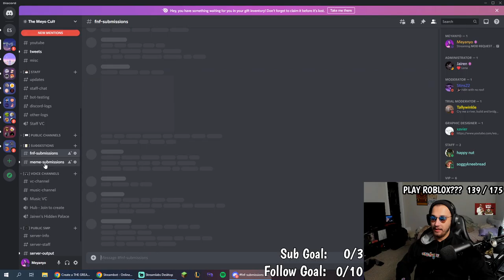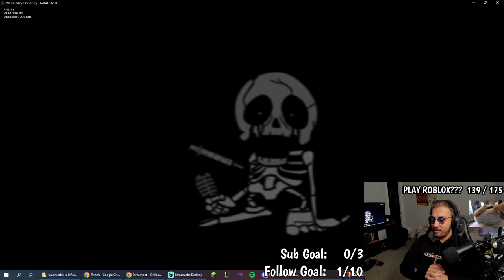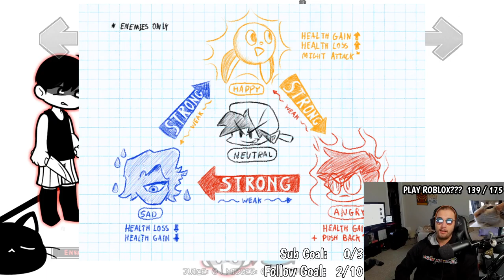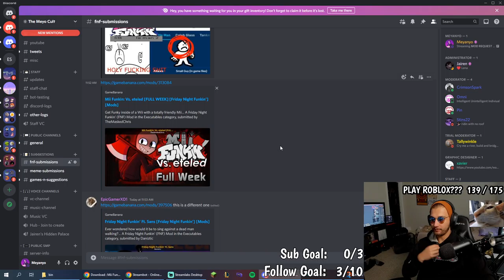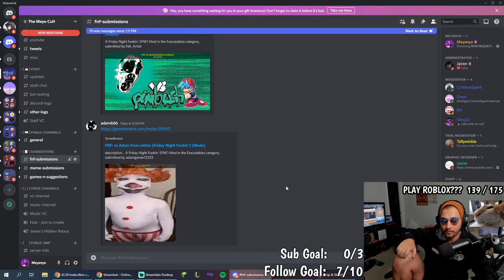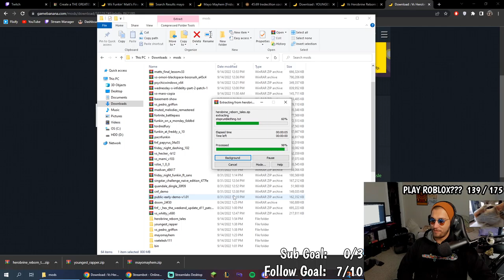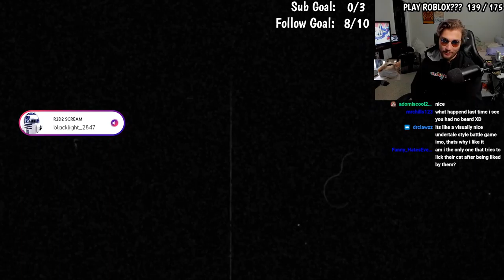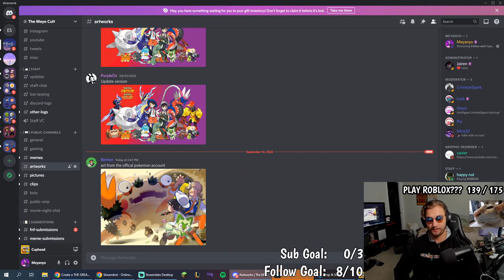MOD REQUEST WEDNESDAY!! Playing Every FNF Mod Ever! Tier List Time | Streaming Everyday For Three Ye